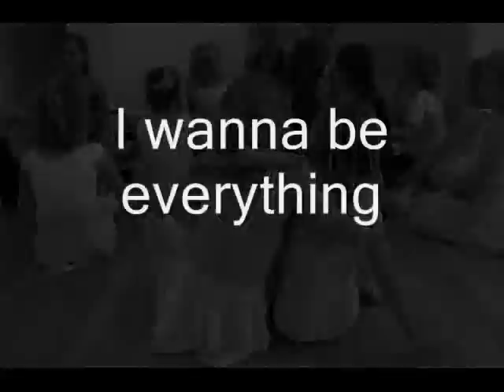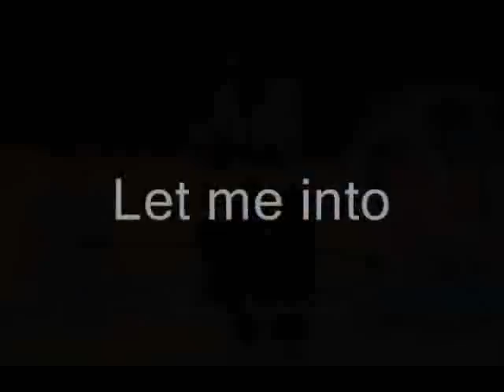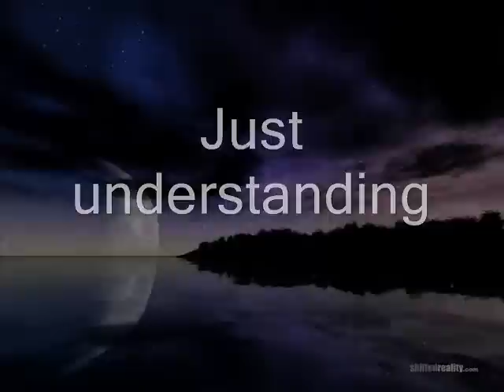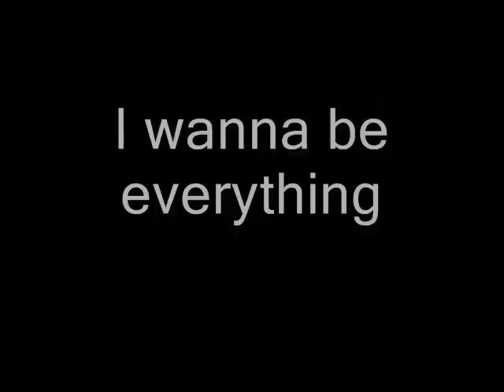Sister Hazel- Your Mistake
This is a video I made for a special person to me using Sister Hazel's Your Mistake and photos of nature and from the movies Elizabethtown and the Notebook. Thank you to all that made this possible.